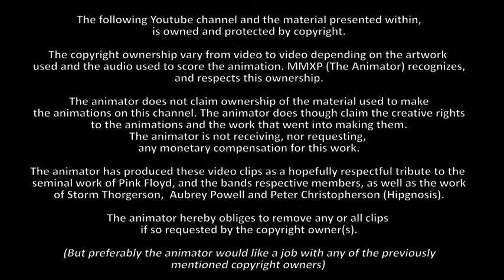MMXPs Animated Pink Floyd Cover Channel - General Disclaimer.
The following Youtube channel and the material presented within,
is owned and protected by copyright.

The copyright ownership vary from video to video depending on the artwork used and the audio used to score the animation. MMXP (The Animator) recognizes, and respects this ownership.

The animator does not claim ownership of the material used to make
the animations on this channel. The animator does though claim the creative rights to the animations and the work that went into making them.

The animator is not receiving, nor requesting, any monetary compensation for this work.

The animator has produced these video clips as a hopefully respectful tribute to the
seminal work of Pink Floyd, and the bands respective members, as well as the work of Storm Thorgerson,  Aubrey Powell and Peter Christopherson (Hipgnosis).

(But preferably the animator would like a job with any of the previously

MMXP / October 15th 2011.